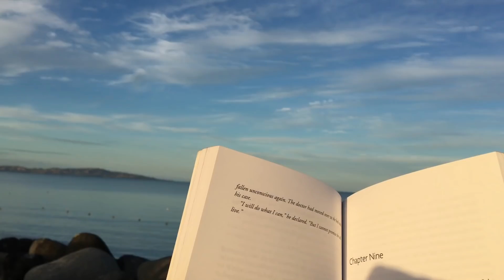fiji video diary oct 2018 | cheskie wilson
I want to say a massive thank you to the Stevens family for bringing me on this trip and a massive thank you to my parents for paying for half of it. Fiji has my heart (not forgetting about Tonga of course) and I am so grateful for this opportunity. I made friends with people from other places and schools and experienced things I have never experienced. I'll be back Fiji I promise :)))

ALL DRONE FOOTAGE AND FOOTAGE OF THE VILLAGE GOES TO EMMA STEVENS
emma's handles -